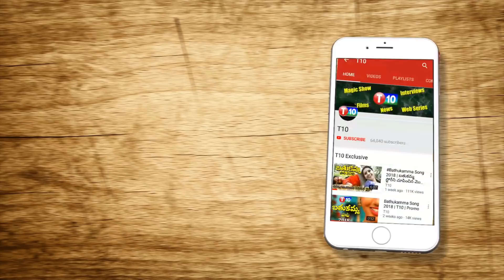కన్ఫ్యూజ్ చేస్తున్న కేసీఆర్..KCR About Sonia Gandhi In National Media Interview | T10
For Latest T10 Updates